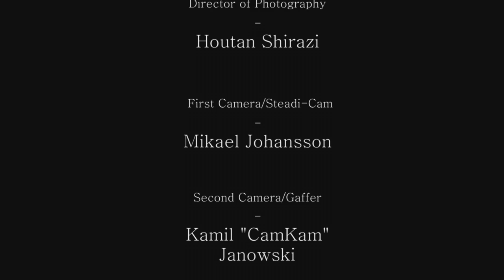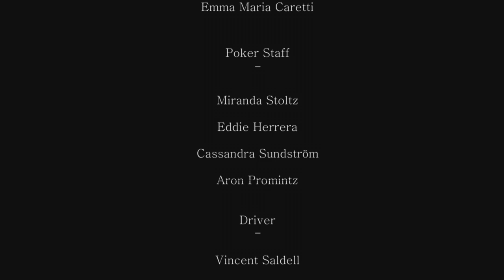Our Untold Story - Go For Broke [Extended Version]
Song: Go For Broke
Band: Our Untold Story

Written by - Xander J Turian
Performed by - Our Untold Story
Recorded at MISSING MAN Recordings - Stockholm, Sweden
Produced by - Dan Östlund & Fredrik Pettersson
Mastered at Monster Audio Labs by - Eric Broyhill

Cover art by - Kamil "CamKam" Janowski, Kjanowski Photography

Directed by - Xander J Turian

Director of Photography - Houtan Shirazi
Camera 1/SteadiCam - Mikael Johansson
Camera 2/Gaffer - Kamil "CamKam" Janowski

Make Up - Vian Kamal, Giuliana Sotil Silva & Mathilda Peltola

Actors:

Starring -

Xander J Turian
Anna Thomasson

Alex Rey Flores
Rebecca Persson
Mo Garci
Emma Caretti

Miranda Stoltz
Eddie Herrera
Cassandra Sundström
Aron Promnitz

Vincent Saldell

and - Kim Liljedahl